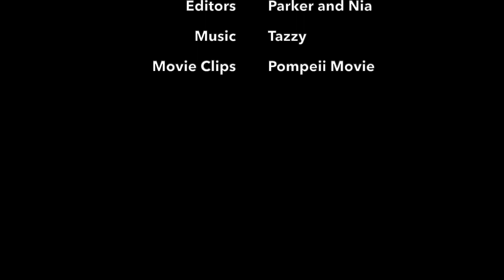Pompeii dance video